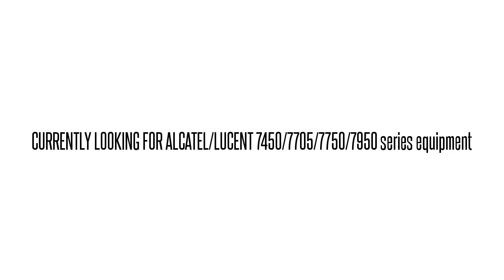3EM10466AA DNM04NHDRA MEGAHUB-MM INFUSION-SS 26-SLOT